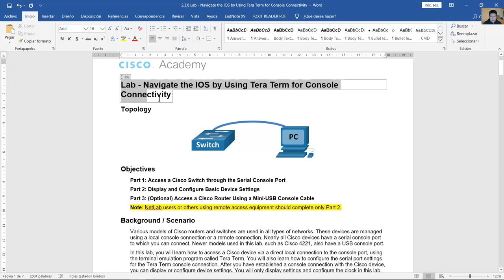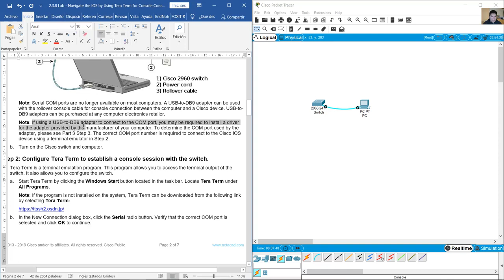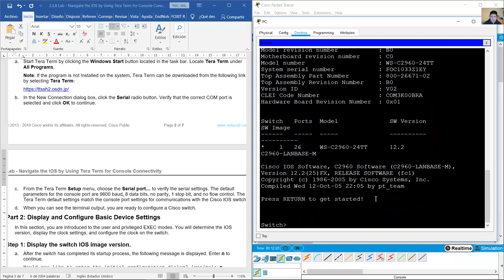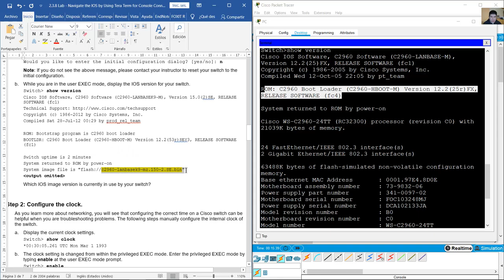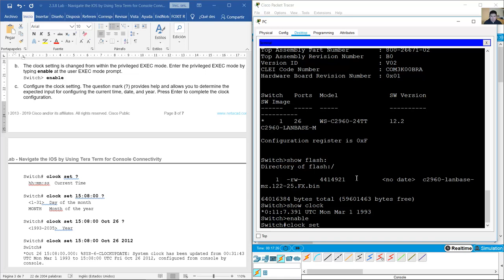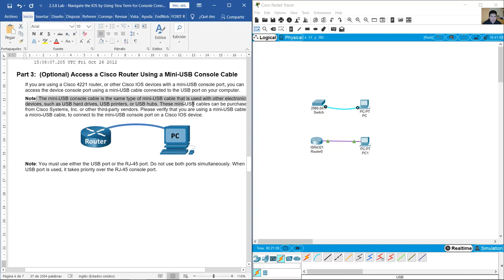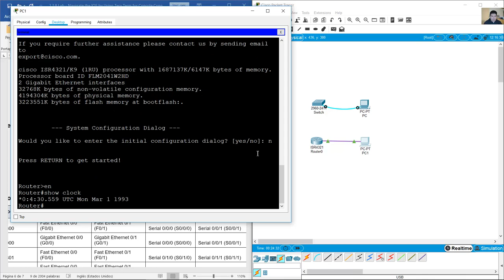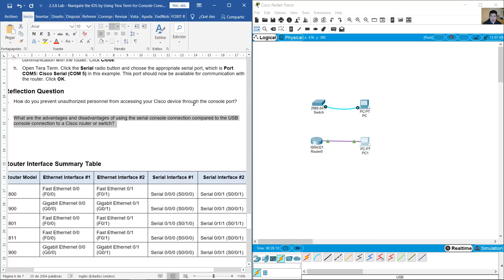2.3.8 Lab - Navigate the IOS by Using Tera Term for Console Connectivity (Packet Tracer)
Introduction to Networks v7.0 ITN - 2.3.8 Lab - Navigate the IOS by Using Tera Term for Console Connectivity